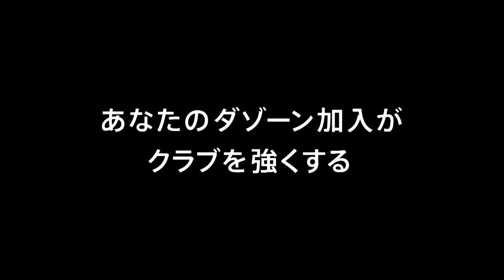【公式】ゴール動画：進藤 亮佑（札幌）66分 北海道コンサドーレ札幌vs横浜Ｆ・マリノス 明治安田生命Ｊ１リーグ 第10節 2018/4/25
左サイドからのクロスに走り込んだ進藤 亮佑（札幌）がダイビングヘッドを叩き込み、ホームの札幌が逆転に成功！明治安田Ｊ１のゴール動画を公開中！
2018年4月25日（水）に行われた明治安田生命Ｊ１リーグ 第10節 札幌vs横浜FMのゴール動画です。